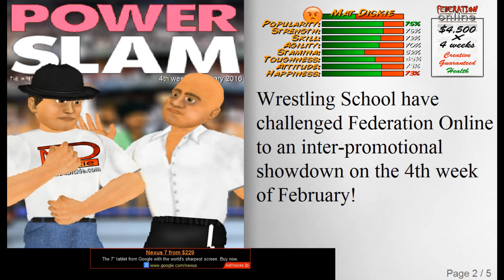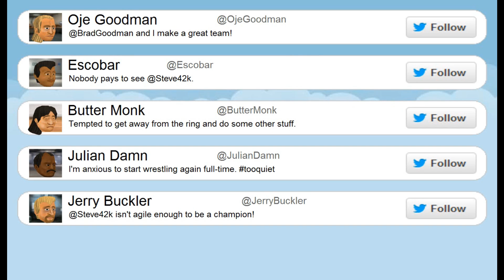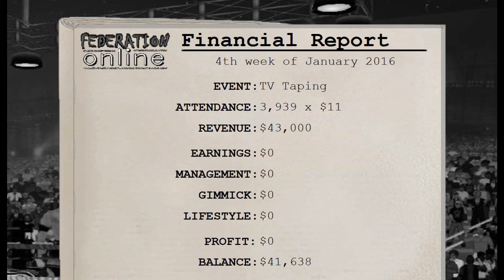MDickie's Wrestling Revolution EP 39: LAGMANIA 2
Another action packed episode with the deadliest of opponents. LAG! :D